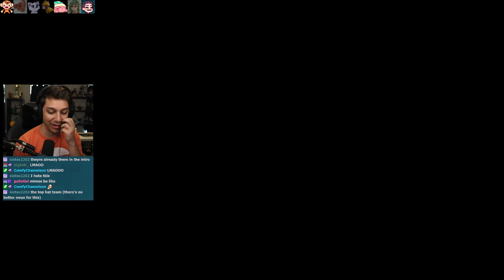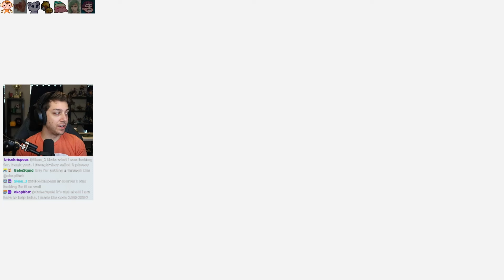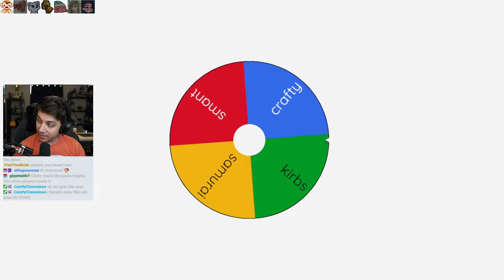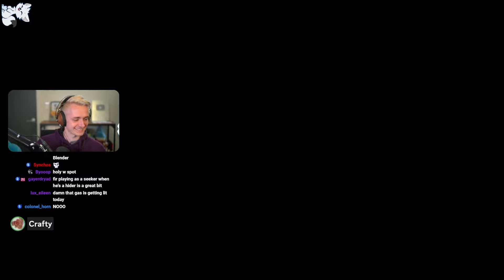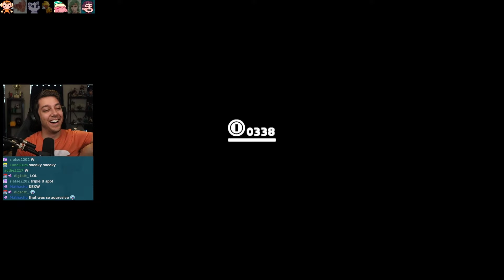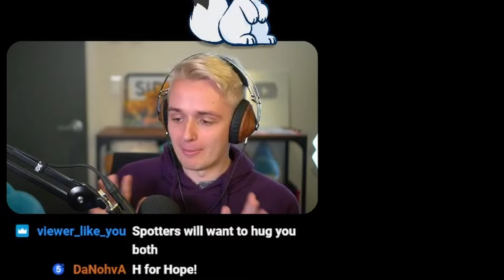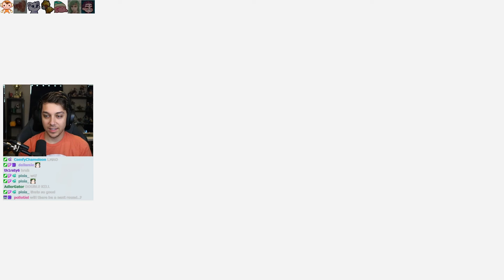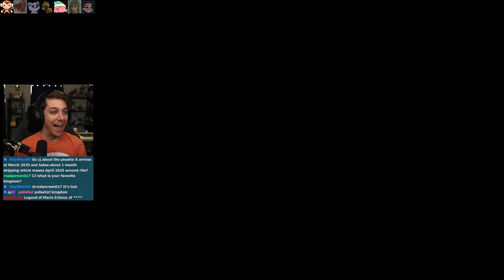Sunshine Speedrunner Plays Mario Odyssey Hide 'n Seek (ft. Smallant, Fir, Cjya)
Samura1man plays Mario Odyssey hide and seek with @Smallant @craftyboss @cjya @Fir @GrandPOOBear and @LilKirbs
Online Multiplayer mod created by Craftyboss!

Timestamps
Round 1: 00:00
Round 2: 05:13
Round 3: 09:08
Round 4: 11:36
Round 5: 15:20
Round 6: 19:40
Round 7: 25:31

Super Mario 3D World: Bowser's Fury - Scamper Shores
Diddy Kong Racing - Hot Top Volcano
Mario Kart Wii - Coconut Mall
Mario Party 2 - Western Land
Diddy Kong Racing - Fossil Canyon
UNDERTALE - Spider Dance
Super Mario 3D World - World 2
Mario Kart 64 - Sherbet Land
A Hat in Time - Train Rush
Super Mario 3D World - Spawling Savannha
Super Mario RPG - The Hill (Switch version)
Donkey Kong 64 - Bonus Barrel
Mario Kart Wii - DS Peach Gardens
Mario Kart Double Dash!! - Baby Park
Super Mario Eclipse - Starshine Beach
Banjo-Kazooie - Mumbo's Mountain
Crash Bandicoot - Hog Wild
Super Mario 3D World: Bowser's Fury - Bowser's Fury
Kirby Triple Deluxe - Masked Dedede
Super Mario Sunshine - Delfino Plaza
Super Mario Galaxy 2 - Melty Monster Galaxy
Diddy Kong Racing - Pirate Lagoon
Super Mario 3D World: Bowser's Fury - Pounce Bounce Isle
Mario Kart Double Dash!! - Award Ceremony

- Early access to future videos
- Name at the end of videos
- Access to members only channel on my Discord server

Edited by @Samura1man
Thumbnail by @Genkku